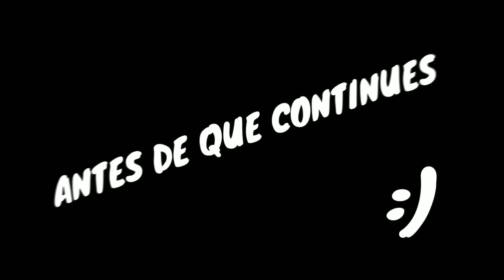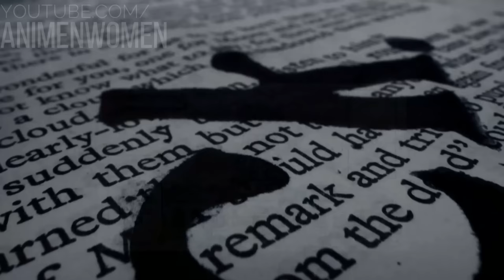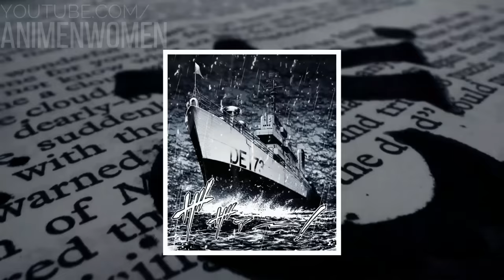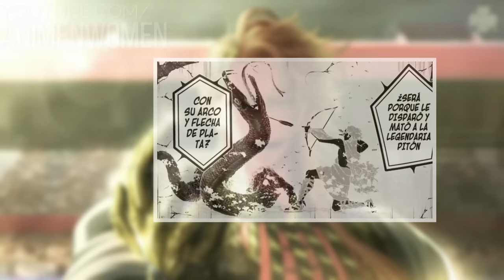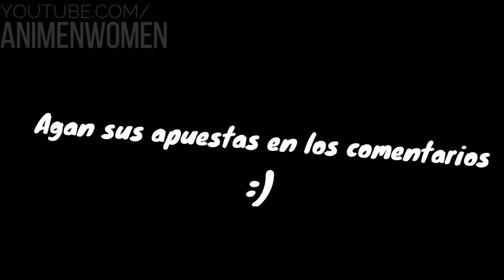⚡ BEELZEBUB VS NIKOLA TESLA | RECORD OF RAGNAROK | RESUMEN COMPLETO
Este es el resumen de BEELZEBUB VS NIKOLA TESLA

💥 BEELZEBUB VS NIKOLA TESLA MEJORES MOMENTOS
00:00 Saludos
05:37 nikola tesla vs belcebu
08:39 la historia belcebu
41:16 la historia de nikola tesla
56:20 sigurd
58:40 leonidas vs apolo